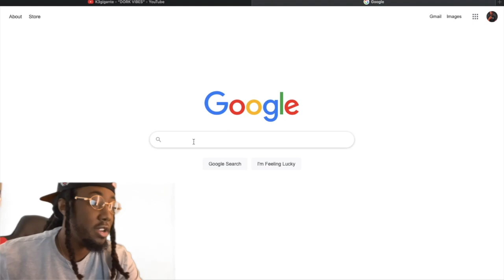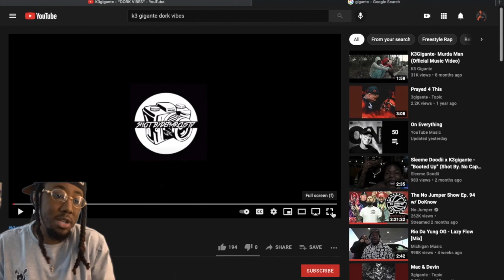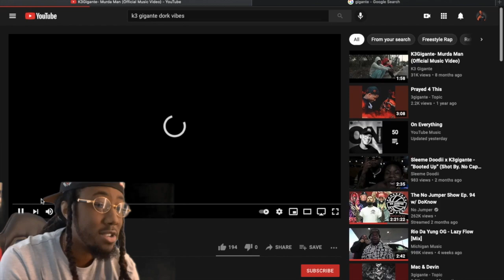K3gigante - "DORK VIBES" (reaction)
k3gigante - dork vibes